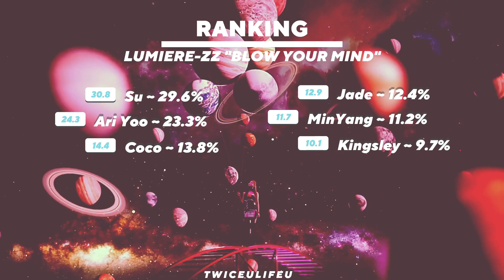LUMIERE-ZZ 『 Blow Your Mind 』 ·Gentle Winds·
☀ Open Me~

~Group : LUMIERE
~Song : Blow Your Mind
☂Intro : ~~
☂Outro : Devil by CLC